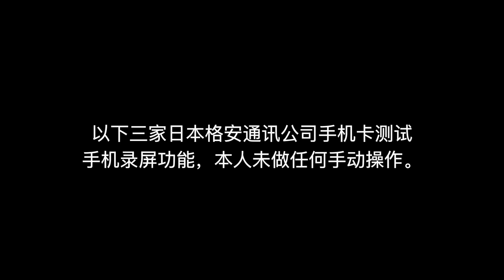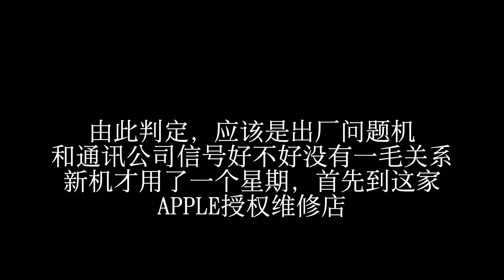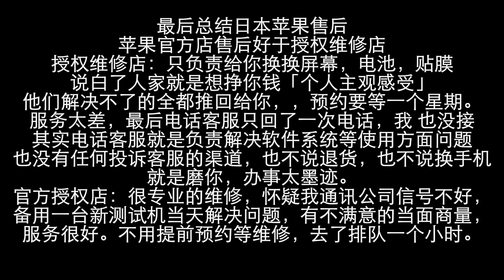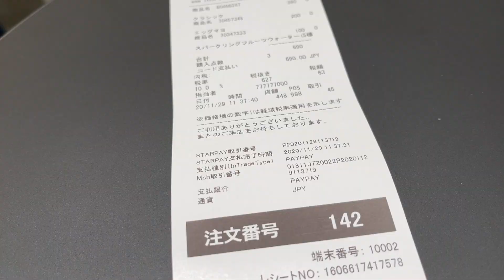中獎了，我買到了日本首發iPhone12 proMax問題機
體驗了日本蘋果服務，真是一言難盡！